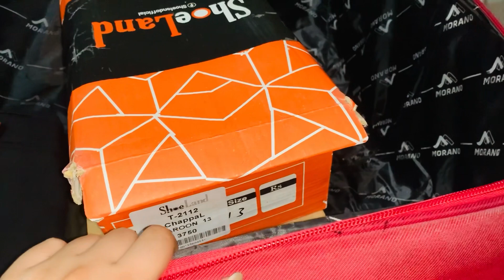Husband Mujhy Chor K Chaly Gay|| Bohat Sad Ho Gae Mein